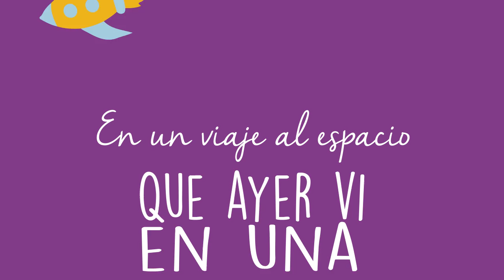video final lorena